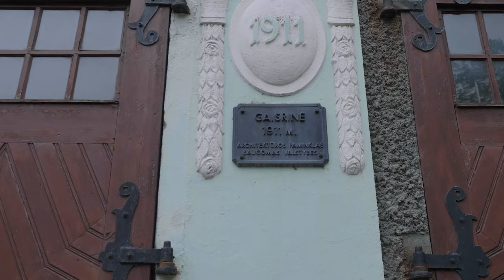Tripus podcast Šilutė - Kraštas, unikalus iki atokiausio kampelio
Laida apie Šilutės miestą ir apylinkes.
Šis kraštas - išties unikalus, tiek savo istorija, tiek architektūros ir gamtos objektais. Apie šio krašto išskirtinumą įdomiai ir su meile papasakos vietos gidė Živilė Skirkevičienė.
Žiūrėk ir klausyk!

„Tripus“ sukurti kelionių po Lietuvą maršrutai padės pažinti savo kraštą ir jo istoriją: nuo unikalių ledynmečio paliktų gamtos ženklų iki gražiausių Lietuvos panoramų, nuo senųjų baltų tikėjimo simbolių iki pastarųjų šimtmečių miestų kultūros, nuo didingos praeities iki šių dienų kovų už laisvę. Rinkis maršrutą ir pažink visa tai gyvai, keliaudamas.